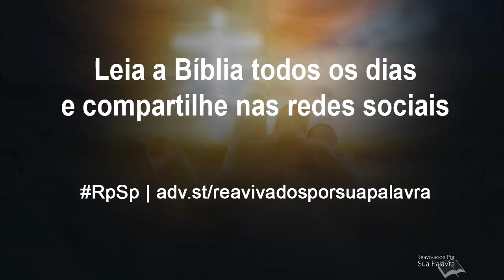Isaías 63 - Reavivados por Sua Palavra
O Messias pisou sozinho o lagar; Ele enfrentou sozinho a agonia do Getsêmani. Por causa disso é nosso Redentor.